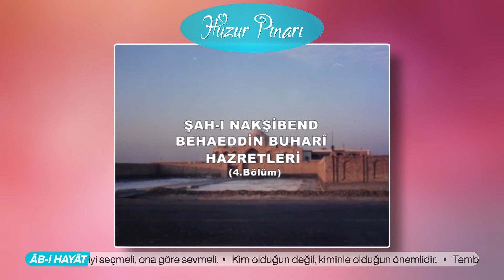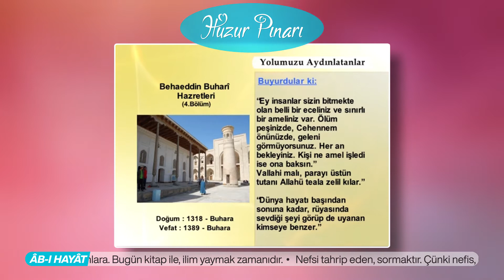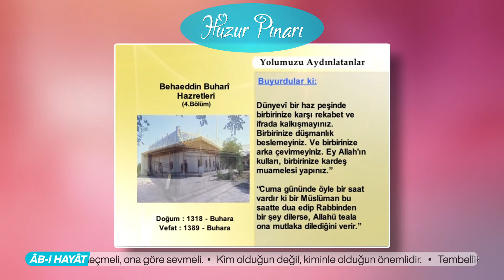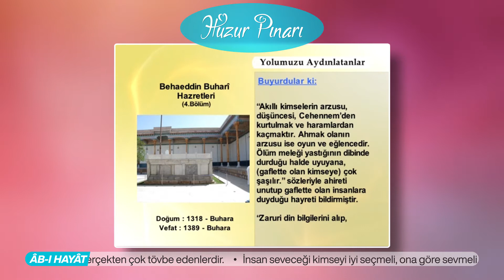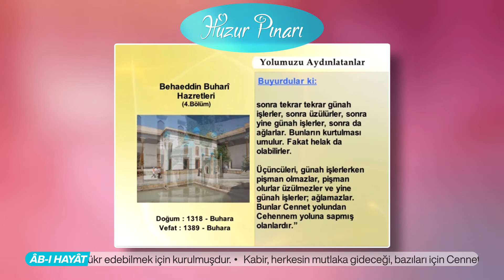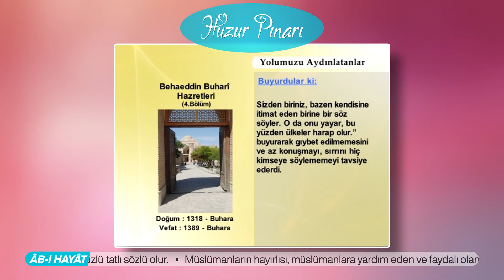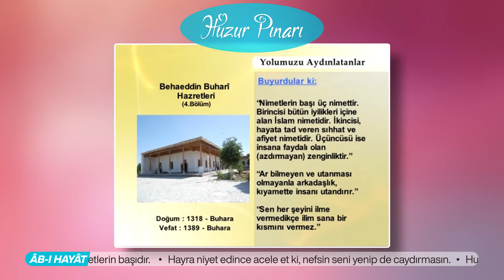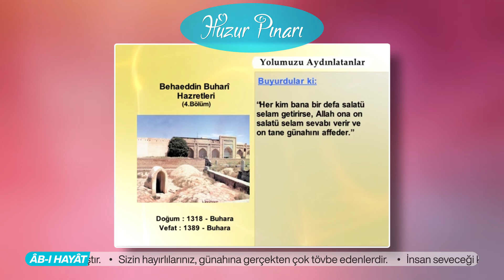Şâh-ı Nakşibend Behâeddîn Buhârî Hazretleri Kimdir? "Kuddise Sirruh" - 4 | Yolumuzu Aydınlatanlar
Evliyânın büyüklerinden ve müslümanların gözbebeği olan yüksek âlimlerden. Seyyid olup insanları Hakka dâvet eden, doğru yolu göstererek saâdete kavuşturan ve kendilerine Silsile-i aliyye denilen büyük âlim ve velîlerin on beşincisidir. Muhammed Bâbâ Semmâsî ile Emîr Külâl'in talebesidir. İsmi, Muhammed bin Muhammed'dir. Behâeddîn ve Şâh-ı Nakşibend gibi lakabları vardır. Allahü teâlânın sevgisini kalplere nakşettiği için, Nakşibend denilmiştir. 1318 (H.718) senesinde Buhârâ'ya beş kilometre kadar uzakta bulunan Kasr-ı Ârifân'da doğdu. 1389 (H.791)'da Kasr-ı Ârifân'da Rebî'ul-evvel ayının üçünde Pazartesi günü vefât etti. Kabri oradadır. İslâm âlimlerinin en meşhûrlarından olup, tasavvufta en yüksek derecelere ulaşmıştır. Zamânında ve kendinden sonraki asırlarda onun sebebi ile pekçok insan, hidâyete, doğru yola kavuşmuştur.

🌷 İhtiyaç sahiplerine, öğrencilere, yetimlere; erzak, kitap, burs, sadaka, kurban, zekat, fitre, iftar ve su kuyusu bağışlarınız için:  @İhlas Vakfı